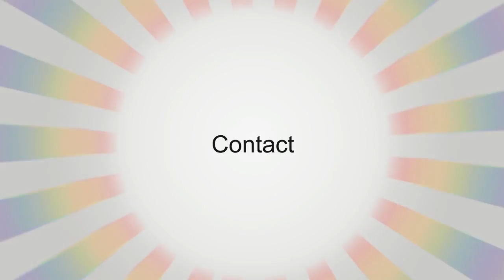Step 1 Event| Explainer Video | By Medien Labs